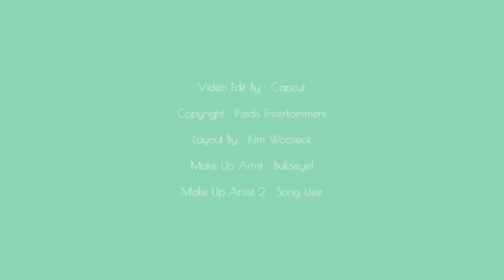👨‍👨‍👧‍👧 Family Bucket 2 🪣 - Channel_Euphoria (S1 Episode 43) My Talking Tom Friends Gameplay #38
TWT : EUPHORIA

Zepeto Accounts :
Sophie (Vocalist,Rapper,Youngest) Zpt Id : euphoria_Sophie
Kim Jein (Vocalist,Lead Dancer) Zpt id : Official_Sumin
Zoa (Rapper,Vocalist,Visual,Sub Dancer) Zpt ID : Euphoria_Hyewon
Choi Jimin (Vocalist) Zpt ID : Euphoria_Jimin
lee Juyeon (Sub-Vocalist,Main Dancer) Zpt Id : Euphoria_Juyeon
Zhaolei (Vocalist) Zpt id : Zhaolei_101

personal Account :
sophieytsantos
_.Zoaweeekly

Official Company :
INTERPARK MUSIC

voices :
Lee Juyeon As Seo Jisoo, Yoo jiae (Deep Voice)
Lee Yujeong As Lee Sujeong, (Deep voice), Seo Jisoo (Adibs Voice)
Zhaolei As Kei (Kim jiyeon)
Choi jimin As JIN (Park Myungeun)
Kim Jein As Ryu Sujeong
Zoa As Lee MiJoo, (Deep Voice)
Sophie As Jeong Yein